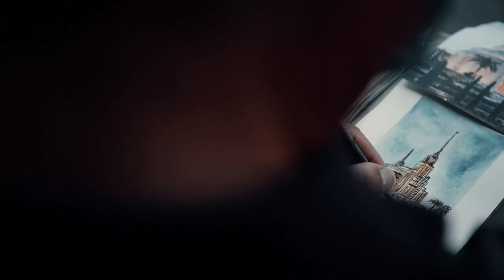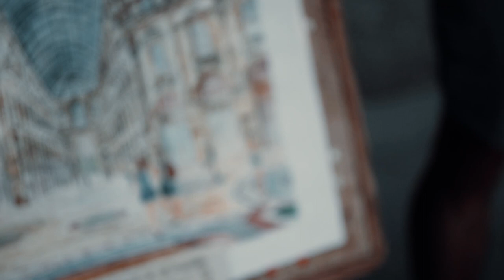Cinematic vlog of Milan, Lake como and Genoa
In this video, I am going on a trip to Milan. On the third day, I will be going to Genoa and on the fourth day, I will be going to Lake Como. It was an amazing adventure in Milan. Taking the train to Lake como and Genoa is really easy and cheap.

I will continue to improve my videography skills up to the point that they will become memorable.

Where I get my music from: (not sponsored but I do get 1 month for free if you sign up through my link)